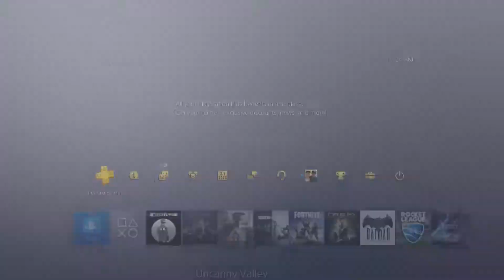Uncanny Valley #1 // Sleeping On The Job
Tom begins his new job filled with benefits. Such benefits include no pay, no sleep, and no sanity!